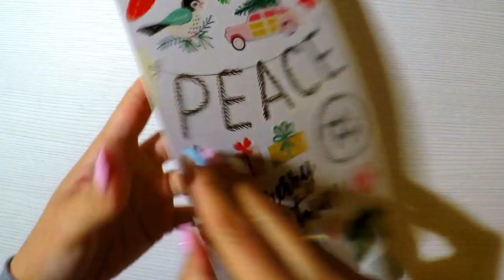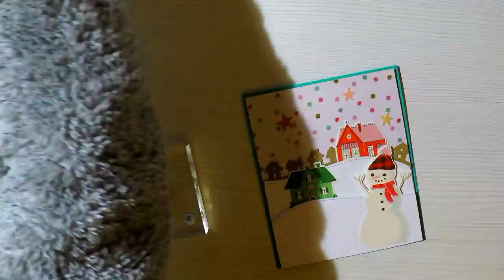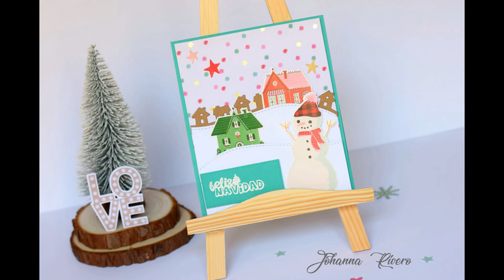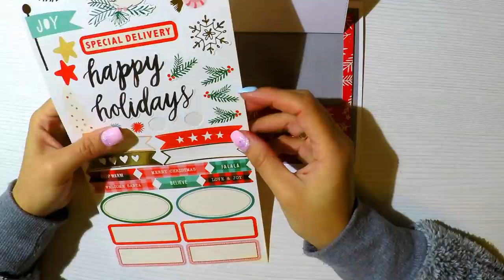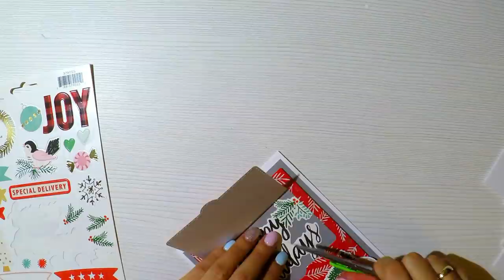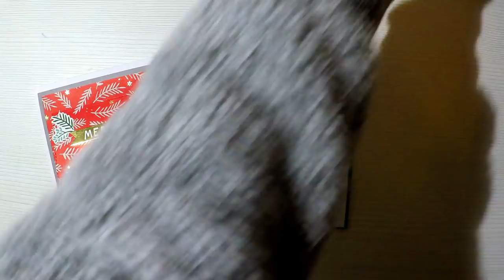Tarjetas Navidad; Muy faciles y Rapidas